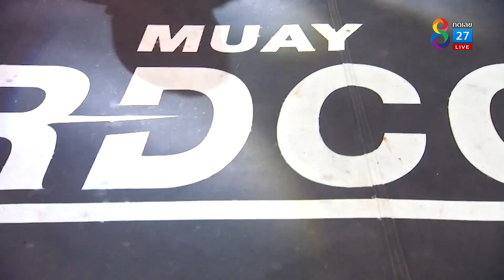Muay Hardcore มวยพันธุ์ดุ | คู่ที่4 หนุ่มเทศกิจ ฟิล์มกรองแสงเอ็กซ์ตร้าโคล VS ทะ อุแท | 20/03/64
คู่ที่4 หนุ่มเทศกิจ ฟิล์มกรองแสงเอ็กซ์ตร้าโคล VS ทะ อุแท (พม่า)

ยอดนักสู้มวยสายพันธุ์ใหม่ ดุดัน อันตราย เหนือกว่าทุกความมันส์ ในรายการ "MuayHardcore มวยพันธุ์ดุ" วันเสาร์ที่ 20 มี.ค. 2564 เวลา 1 ทุ่มตรง ทาง